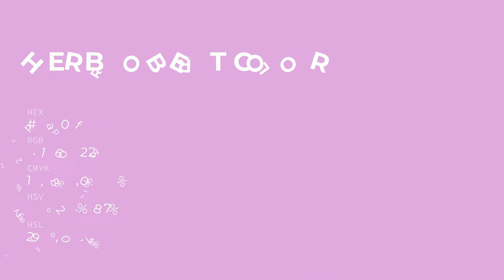Herb Robert color dda0df hex color - Violet color - Cool color dda0df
What color is Herb Robert ? dda0df hex color - Violet color - Cool color dda0df

Hex dda0df Color Code is also known as Herb Robert color.

Hex dda0df Color code in RGB color code model is created after adding 86.67% red color, 62.75% green color and 87.45% blue color.
Hex dda0df Color code in CMYK color (process color) code model is generated after subtraction of 0% cyan, 28% magenta, 0% yellow and 12% black.